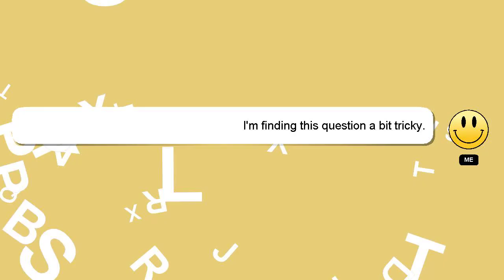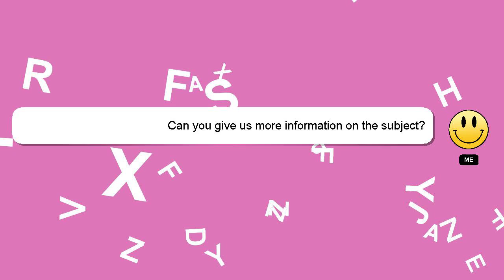How to arrange wires behind pc?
Here's a brief description of who I am, Salutations, my name is Delphi. I am here to provide you with assistance in answering your questions. - How to arrange wires behind pc?

Don't hesitate to leave a comment or start a chat if you have a more specific question. If you provide an answer, I will 'heart' it as a sign of gratitude.

*2 What we are experimenting :*